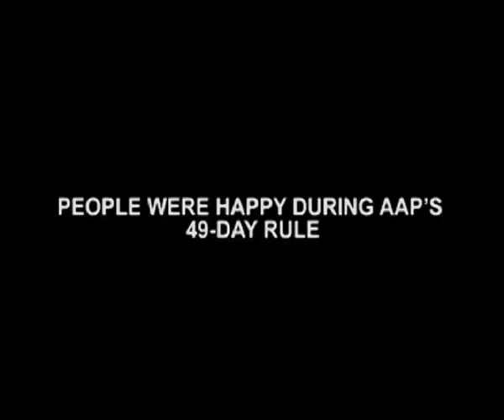Once Written Off, Kejriwal Back In Contention For CM Post